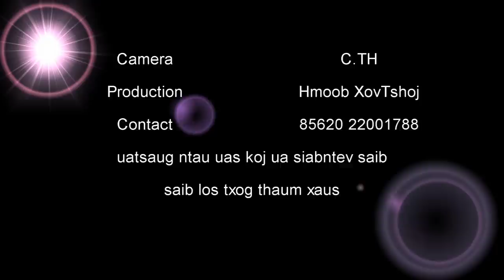Hluas nkauj hmoob Lav52 tos txais qhua thiab seev cev lom zem ntawm Nyiaj Yeeb Thoj Tsev